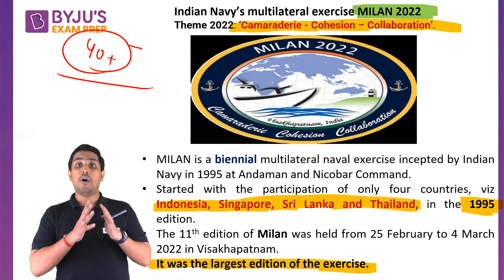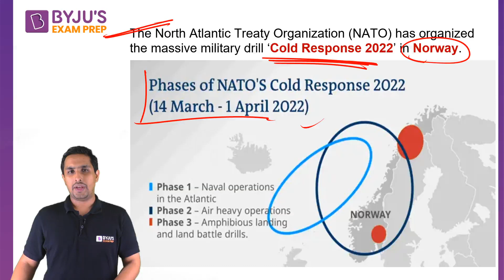All Military Exercises | Most Important Video | Defence GK | Static GK | CDS | CAPF | AFCAT